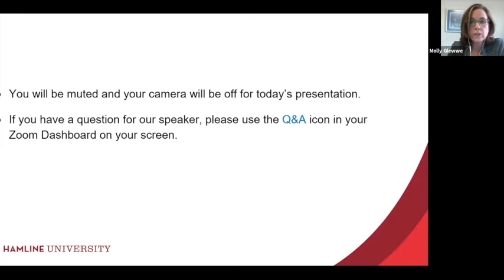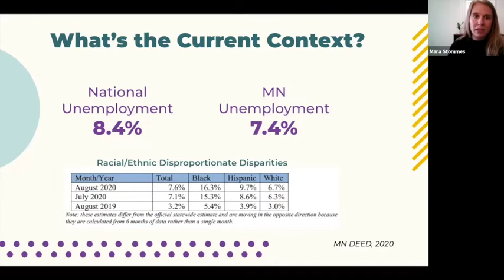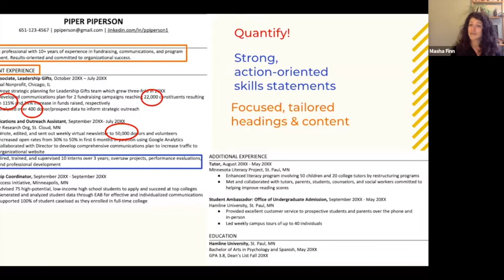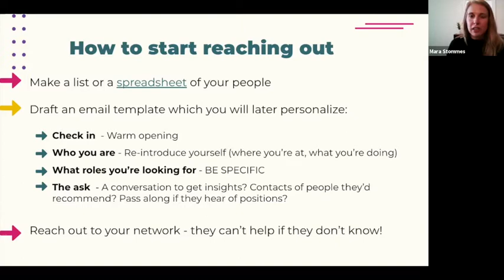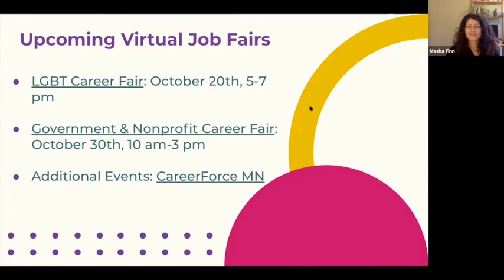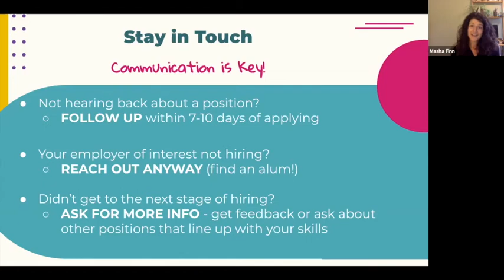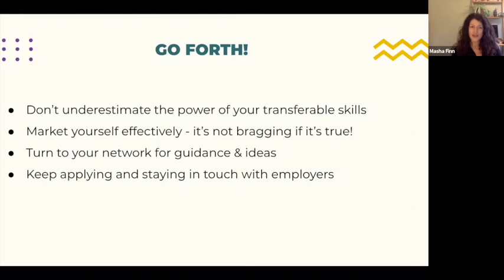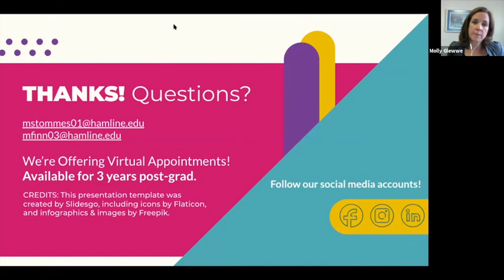Job Searching During Covid-19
Hamline's September 30, 2020 Leo Lecture, presented by Masha Finn and Mara Stommes from Hamline's Career Development Center. This Leo Lecture took place during Homecoming and Alumni Weekend 2020.

This lecture was part two of our professional development series. Part one, Acing the Virtual Interview, is also available on our channel.